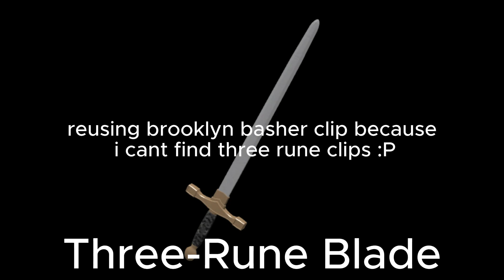TC2 Weapon stereotypes! Episode: Flanker